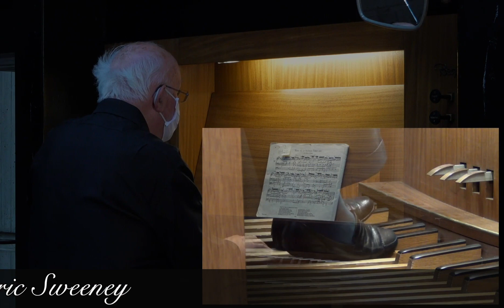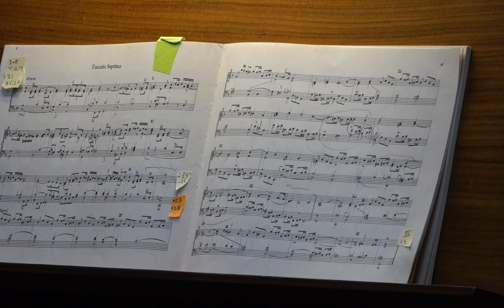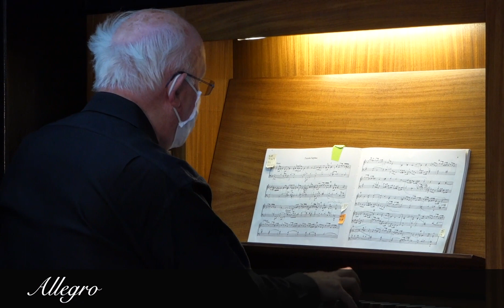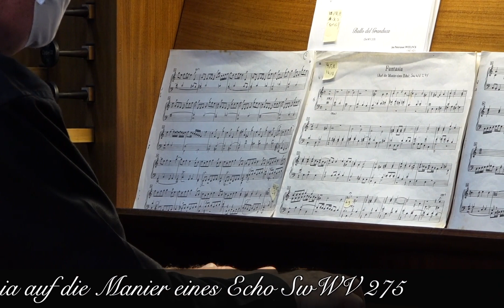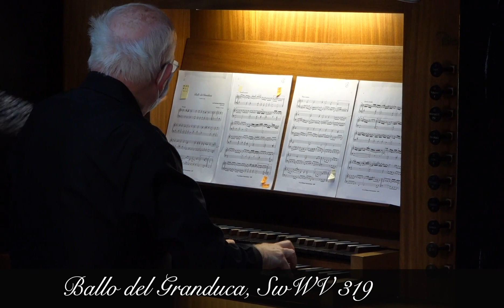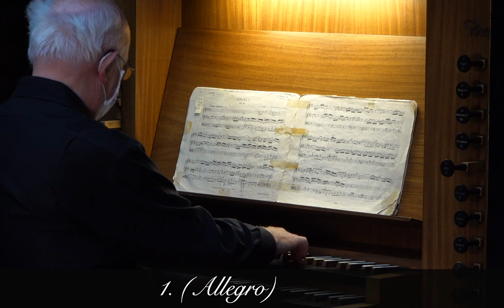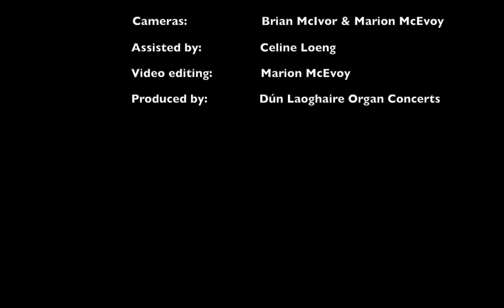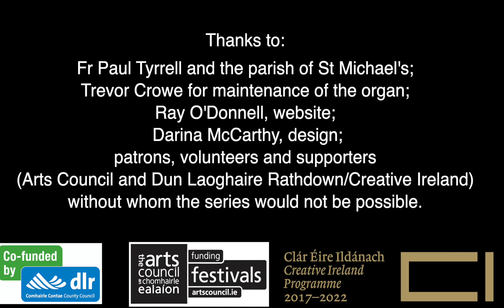Prof Gerard Gillen, organ: 47th series of Dún Laoghaire Summer Organ Concerts, St Michael's Church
In memoriam David Connolly

Programme

Georg Muffat (1653–1704)
Toccata Septima (Apparatus musico-organisticus)

Fantasia auf die Manier eines Echo, SwWV 275
Ballo del Granduca, SwWV 319

Sonata No. 1 in E Flat, BWV 525
1. (Allegro)
2. Adagio
3. Allegro

Suite évocatrice (1938), op.74
I. Grave
II. Tierce en taille et récit de chromhorne
III. Flûte d’écho
IV. Jeu doux et voix humaine
V. Caprice

From 24 Pièces en style libre
1. Berceuse, op.31 no.19
2. Divertissement, op.31 no.11
3. Arabesque, op.31 no.15
4. Carillon, op.31 no.21

Gerard Gillen is titular organist emeritus of Dublin’s Pro-Cathedral and professor emeritus of music at Maynooth University. He has given over 1,000 recitals in a career that has taken him to four continents, acting as a member of a number of international competition juries, and performing at many of the world’s most prestigious recital venues.

Gerard Gillen was founder-chairman of the Dublin International Organ & Choral Festival (now Pipeworks) of which he was artistic director from 1980 to 1986 and again from 1990 to 2000. He has been honoured by the award of a Papal Knighthood and by the governments of France, Belgium, and Austria. Other honours include the John Betts Visiting Fellowship at Oxford University (1992) and the award of a doctorate honoris causa by the Pontifical University of Maynooth, and election to honorary fellowship of the RIAM.

Dún Laoghaire Summer Organ Concerts is supported by the Arts Council of Ireland/An Chomhairle Ealaíon and Dún Laoghaire Rathdown County Council/Creative Ireland.

dunlaoghaireorganconcerts.ie